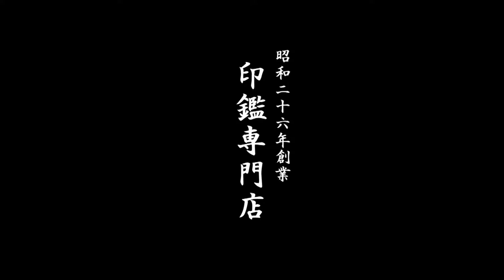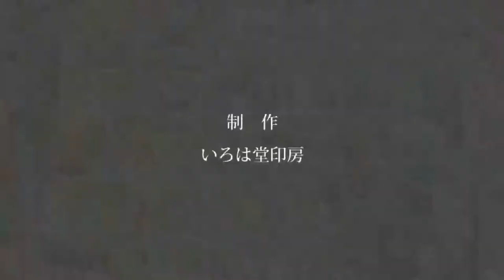鳥取市 わくわく商品券【わくわく地域振興券】加盟店 印ショップいろは堂です!!